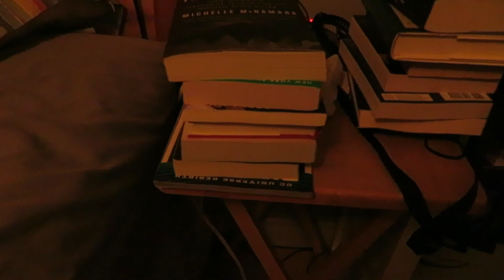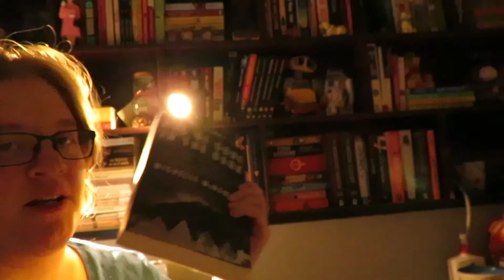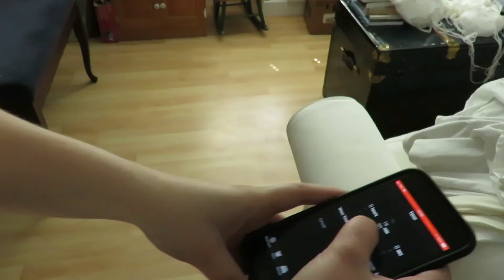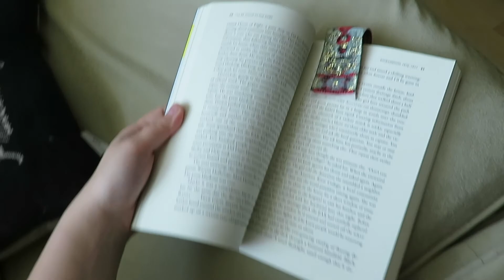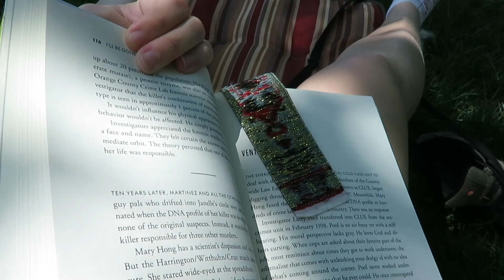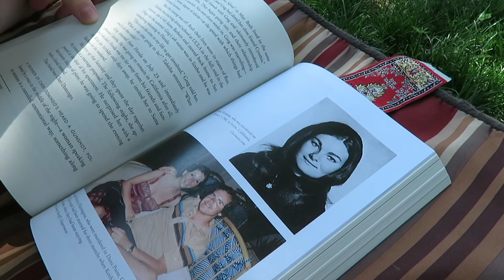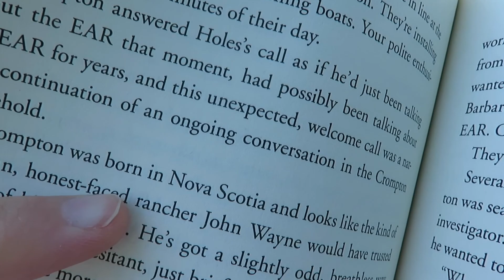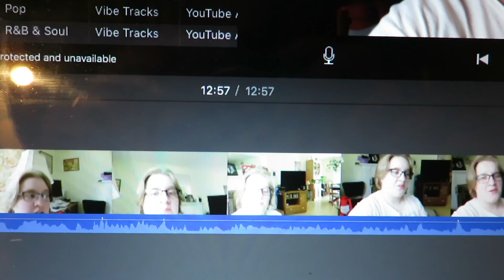BookTube-A-Thon Day One | Book Attack Challenge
Welcome to my first Booktubeathon vlog! Super excited to be dong this. The challenge is also in the video so watch at least the first half to see it!

~The Books!

Heart Break by Vibe (via YouTube)